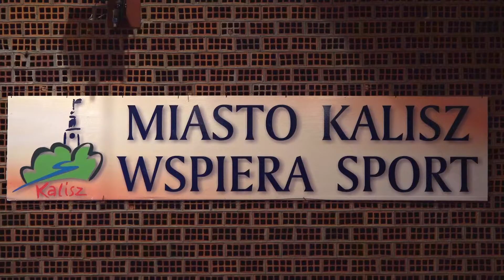Zaproszenie na Mistrzostwa do Kalisza